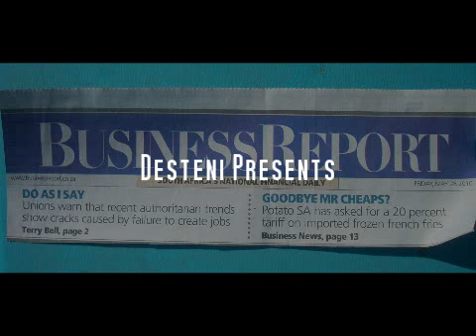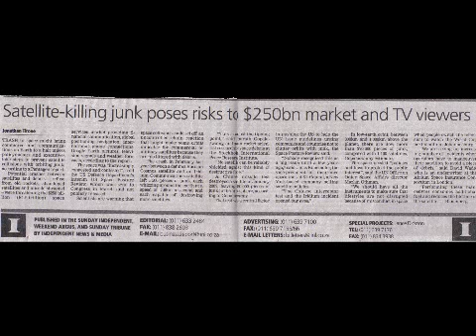Space-Junk set to black-out Television across the World 2010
As man concurs space - man is leaving his mark - the mark of the beast - junk and trash all over the place...

Commentary by Bernard Poolman
Desteni DesteniProductions